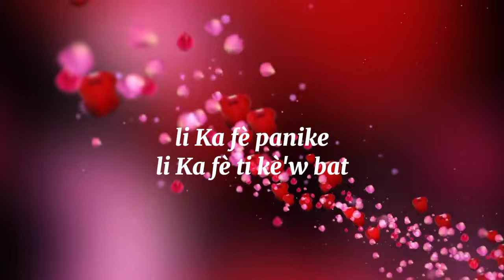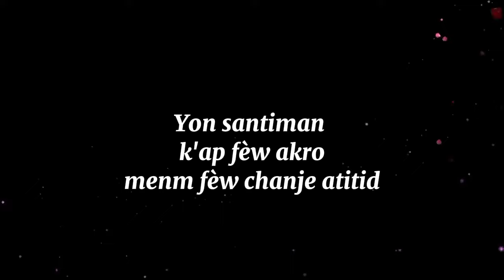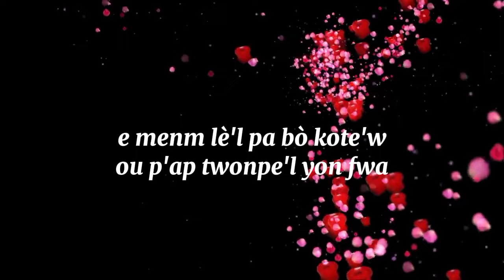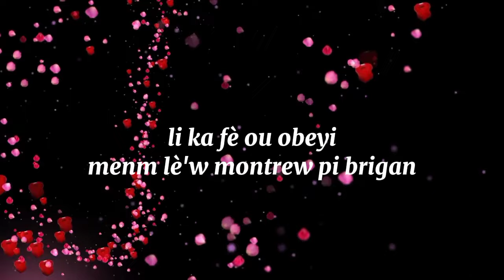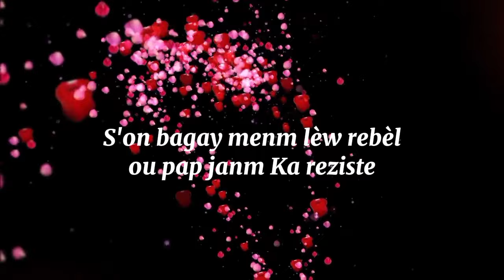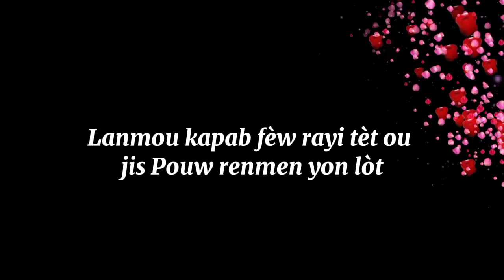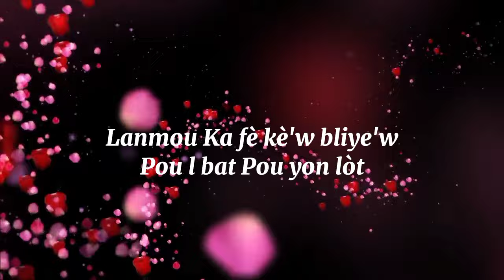Efè Lanmou Lavale & Beezy ft J.Herby